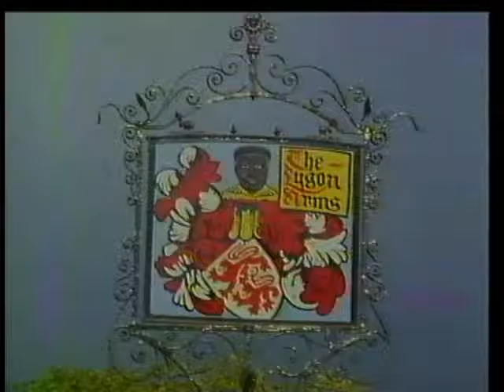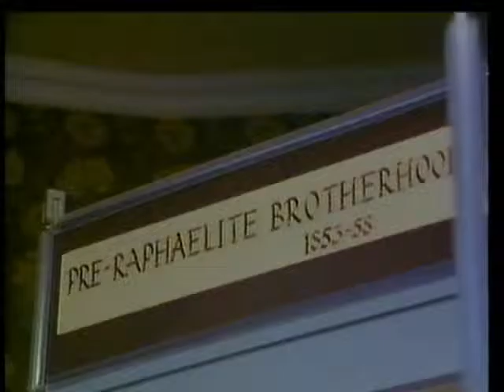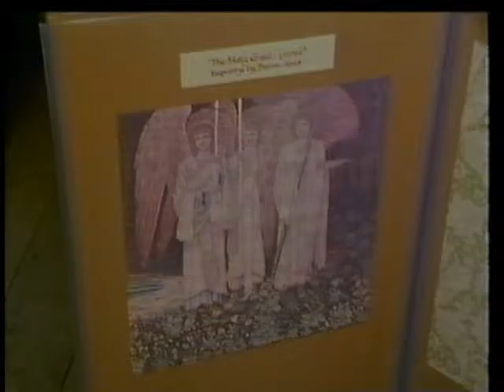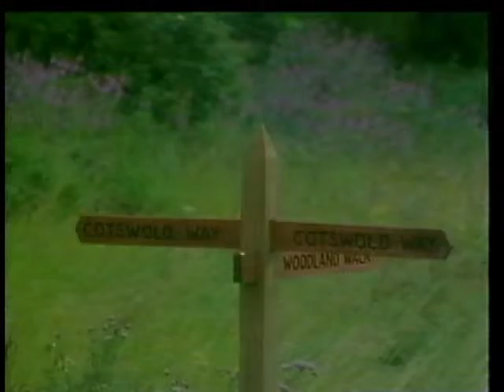Broadway 1986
An entertaining HTV program I recorded almost 30 years ago. It was written and produced by a Clive Gunnell who was on a walk through the Cotwolds. He chatted with local characters and showed us around Broadway tower explaining it's history.